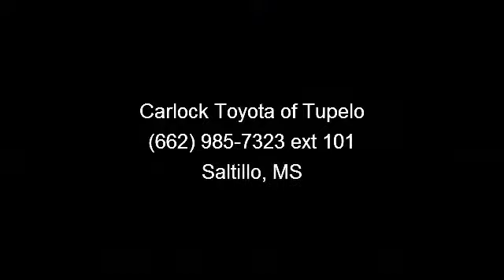2011 Chevrolet Impala - Carlock Toyota of Tupelo - Saltillo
Flex Fuel! Look! Look! Look! Stop clicking the mouse because this 2011 Chevrolet Impala is the car you've been trying to find.